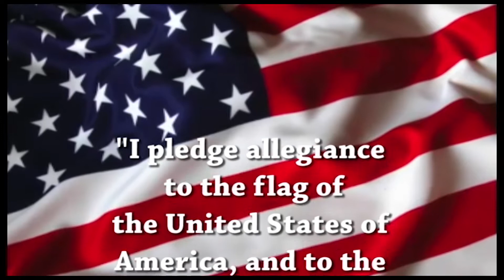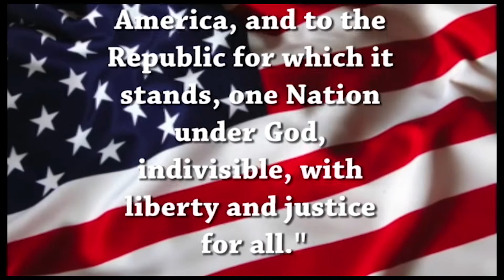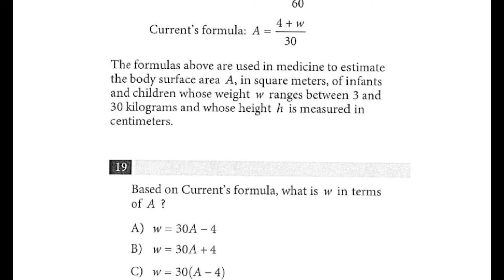Advisory Report December 10 2019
Visit AN HOUR OF CODE on Thursday, December 12, 2 to 3 p.m.